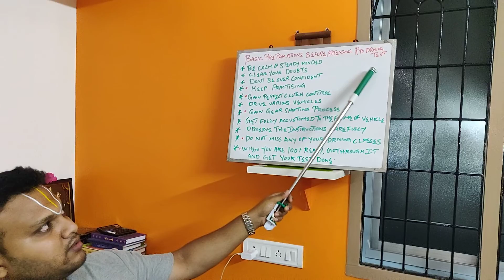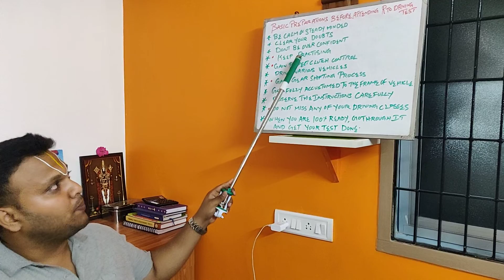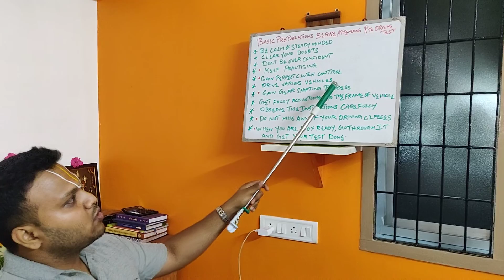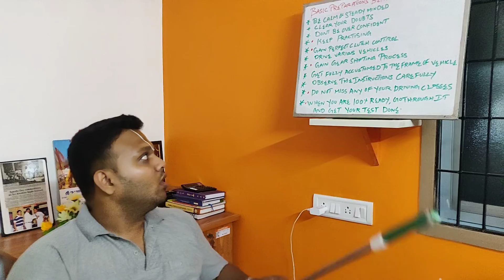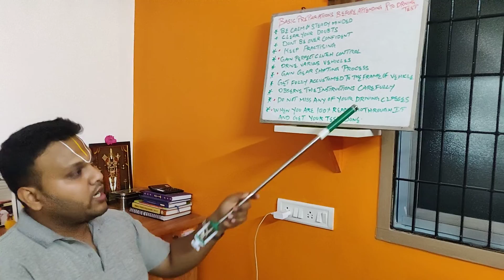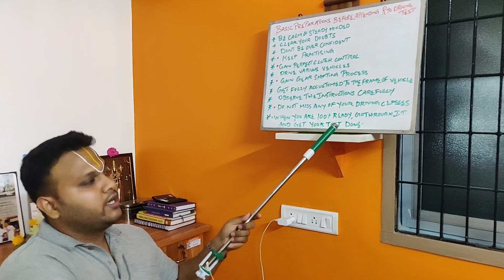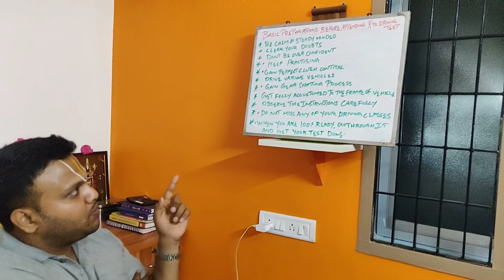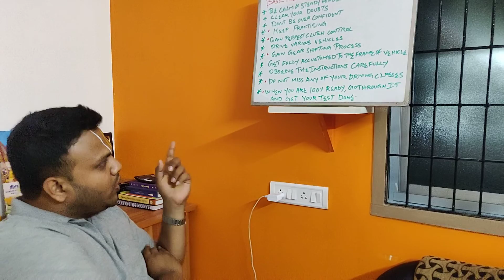Basic Procedures To Be Followed Before Attending RTO Driving Test/Tips For Beginner's/8056256498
In this video Our Instructor explains about the basic procedures to be followed before attending RTO driving test.Tips To Pass Driving Test For Beginners.

Important points are well explained in this video that how to prepare before attending RTO test.

Learn To Drive With Your Own Car By Professional Trainer Driving School Let'sGet started withdriving - 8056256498

• City car trainers Get world-class driving training at City car trainers Driving School and be a more confident driver - 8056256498

• Driver Training Services. Top 10 Car Driving Classes at Doorstep in Chennai, Lessons | Sulekha Chennai Book car driving classes at doorstep in Chennai - Find car driving training at home and ... Personal coaching. ... These trainers are too cool and explained each and everything very politely - 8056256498

Own Car Learning Class At Your Doorstep For 10 Days - Driving Classes - 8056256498